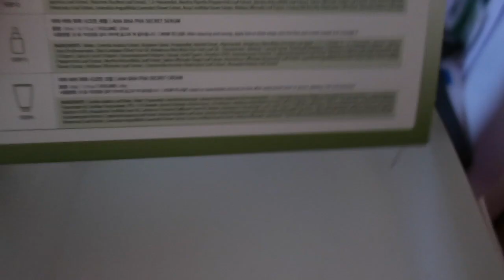KSECRET AHA BHA PHA SECRET KIT REVIEW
KSECRET AHA.BHA.PHA SECRET KIT has a Dual Function that is responsible for Acne Removal & Scar Removal

INGREDIENTS:
AHA BHA PHA
Centella Asiatica
Tea Tree
Cedar Leaf Ferment
Lotus Leaf Ferment
Niacinamide 20,000ppm and othwe 10 natural extracts

4 Step Care
1. CLEANSER
2. TONER
3. SERUM
4. CREAM

 🧡 Thank you K Secret for letting me try your Secret Kit! I love it! 🧡

PS. I also upload this on my IGTV.